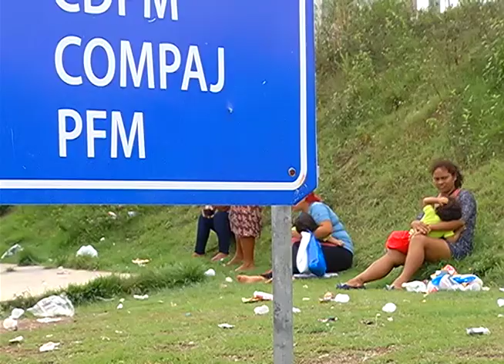Polícia investiga o desaparecimento de três agricultores em Canutama - Am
02º BLOCO JORNAL 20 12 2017 - Polícia investiga o desaparecimento de três agricultores em Canutama - Am